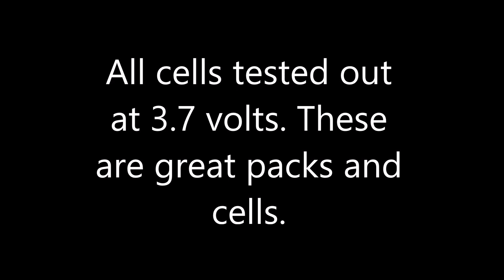Salvaging cells from old scooter batteries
I'm recovering some LG MH1 3200mah batteries from some salvage scooter packs i purchased.

Link to Scooter Batteries